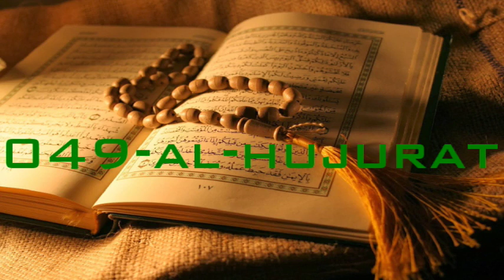049 al hujurat 1